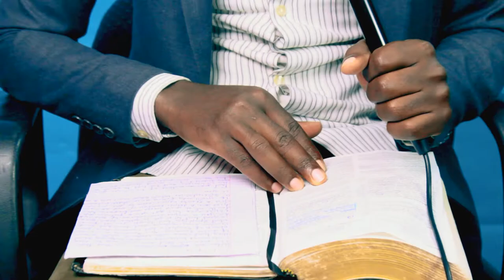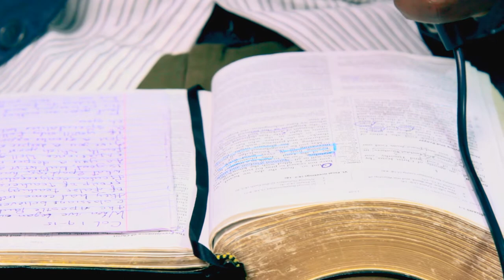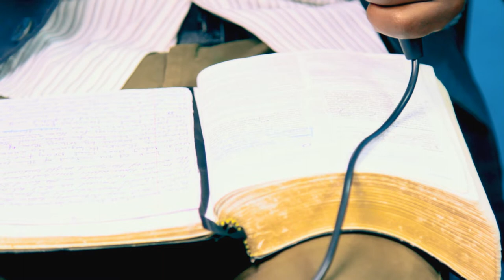Bible study with Pastor DESIRE EP3 Book of Colossians